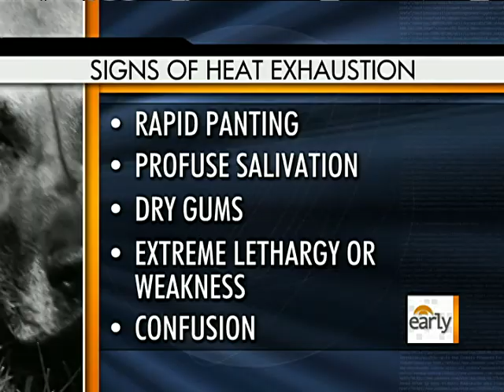Protect Pets from Summer Heat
Dr. Debbye Turner Bell quizzed Harry Smith on how to keep pets safe from the heat of summer.